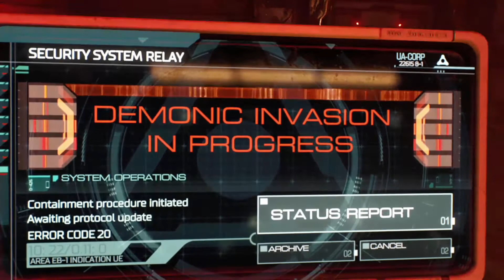Doom - Xbox One Gameplay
DEMO Gameplay